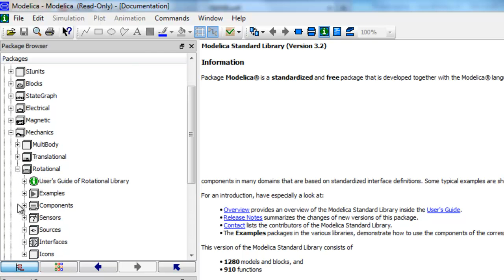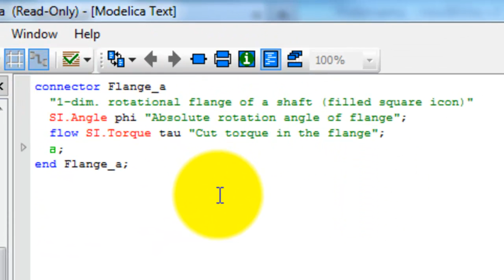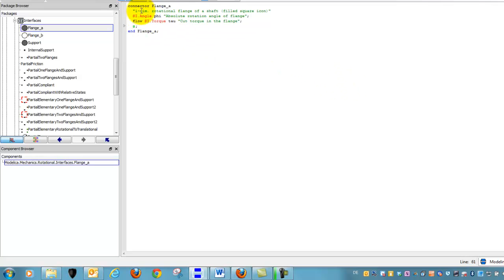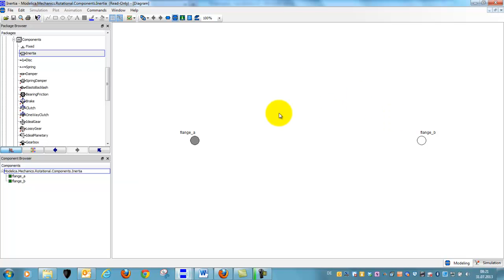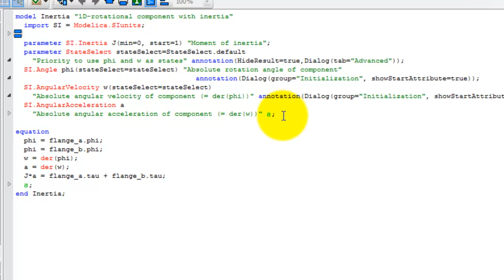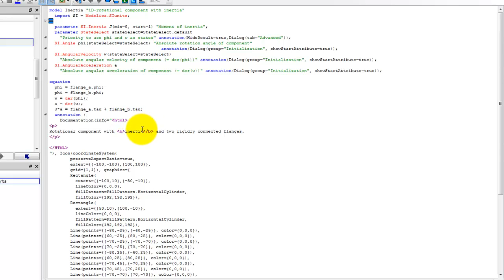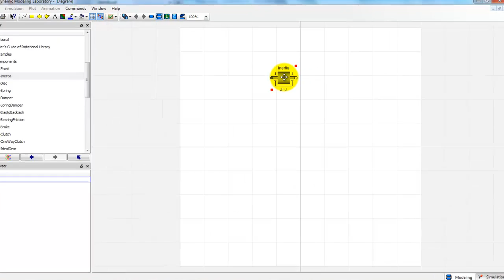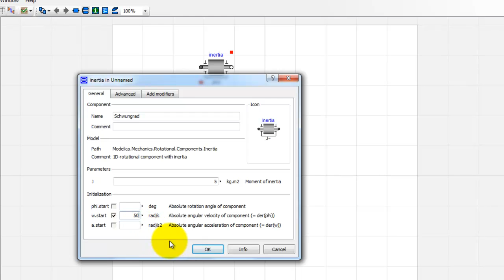Modelica-Kurs 9: Annotation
Modelica kennt verschiedene Arten der Dokumentation: graphisch mit Icons, umfassend als HTML-Text, direkt neben einer Variablen oder einem Paramter. Wie in praktisch allen Programmiersprachen kann auch noch der Code direkt kommentiert werden.